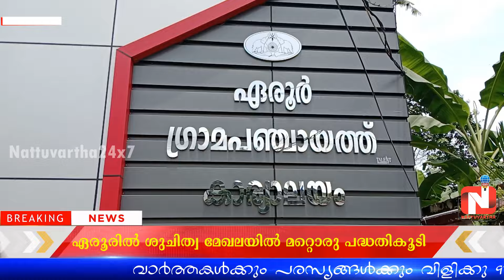സമ്പൂര്‍ണ്ണ ശൗചാലയം പദ്ധതിക്ക് ഏരൂര്‍ ഗ്രാമപഞ്ചായത്തില്‍ തുടക്കമായി